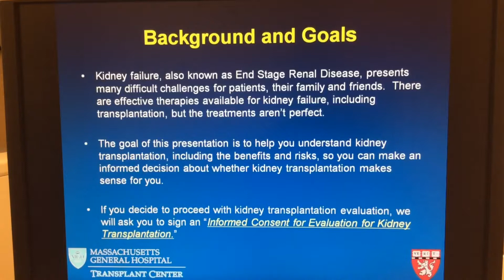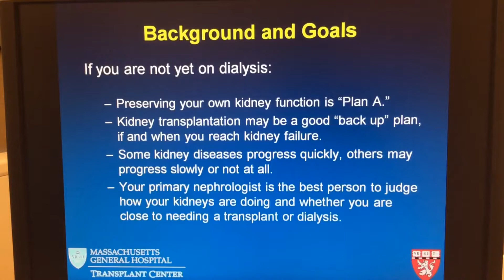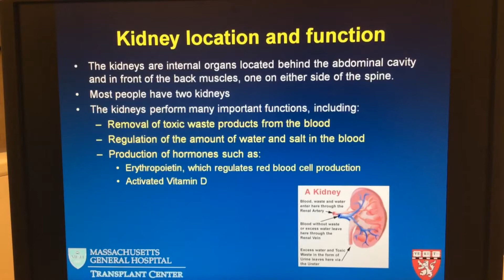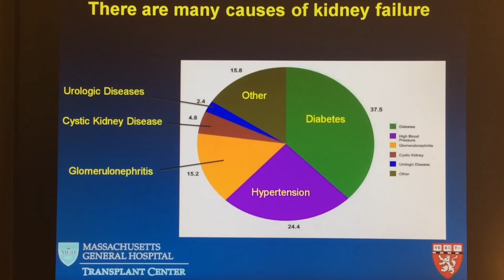MGH Kidney Transplant Recipient Education Class 1 - Overview